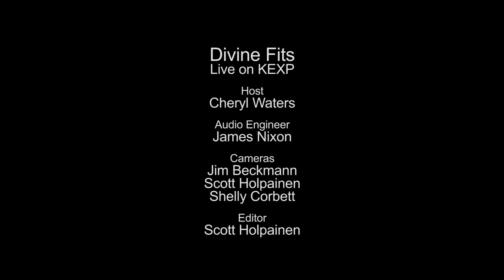Divine Fits - Civilian Stripes (Live on KEXP)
Divine Fits performs "Civilian Stripes" live in the KEXP studio. Recorded on August 31, 2012.

Host: Cheryl Waters
Audio Engineer: James Nixon
Cameras: Jim Beckmann, Shelly Corbett & Scott Holpainen
Editing: Scott Holpainen